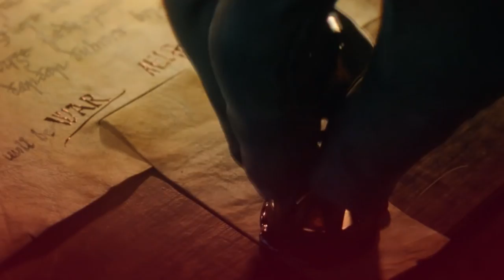Assassin’s Creed Valhalla 🐍 - Será que roda? SPECS #4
Assasins’s Creed Valhalla é o mais novo jogo de uma das mais aclamadas franquias da Ubisoft. O jogo, agora ambientando na Europa enquanto sendo invadida pelos Vikings, será um espetáculo a parte em relação a cenários, sério tá muito lindo.

Mesmo assim, será que seu PC vai conseguir te introduzir nesse mundo tão lindo e ao mesmo tempo tão dificil de ser rodado por computadores mais fraquinhos?